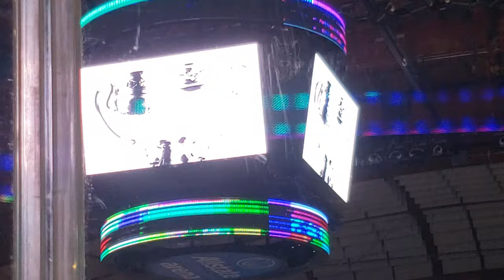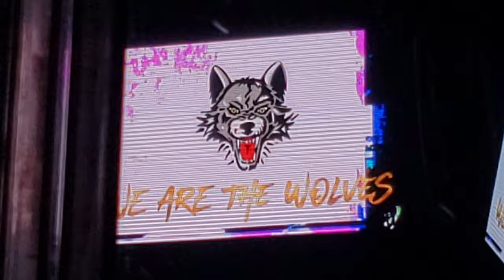1/2/2020 Chicago Wolves Hype video and Intro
Includes an updated video package for the beginning of the video.